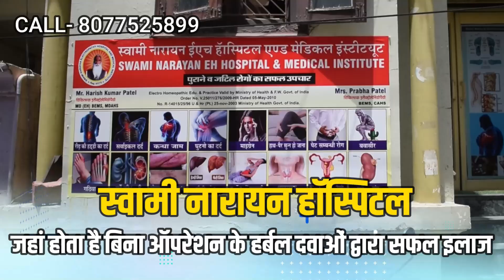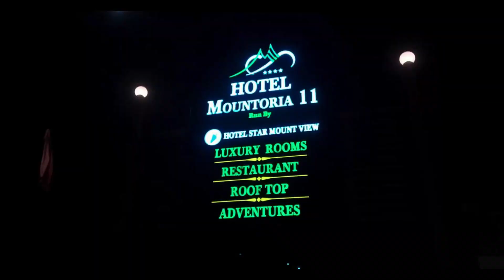Bulldozer Action पर Supreme Court का बड़ा फैसला